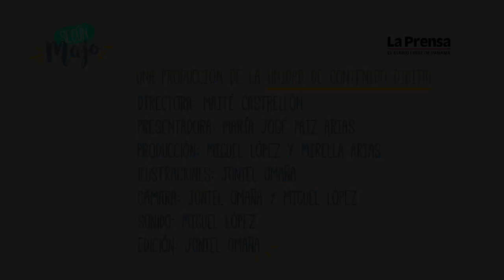Así celebro las fiestas patrias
Esta semana en Según Majo, nuestra protagonista nos habla sobre las fiestas patrias en Panamá.